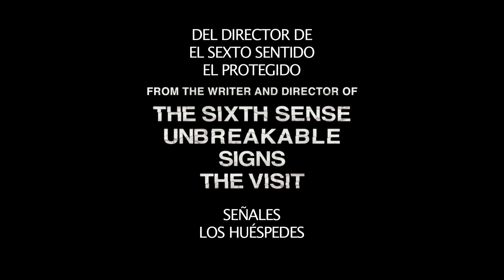SPLIT - TRAILER A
El mundo lo entenderá ahora. La bestia es real.
Del director M. Night Shyamalan. Protagonizada por James McAvoy.